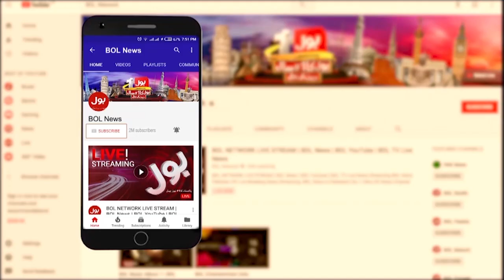Muhammad Rizwan Ka Social Media Par Konsa Andaaz Viral Hogaya? | PSL 7 2022 | Breaking News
PSL 7 | PSL 7 Updates | Imran Tahir vs Karachi  Kings | Imran Tahir Latest News | Imran Tahir Performance Today | Karachi Kings vs Multan Match Highlights | Khel Ka Junoon By Surf Excel | Khel Ka Junoon BOL PSL Song | Javed Miandad in BOL Transmission